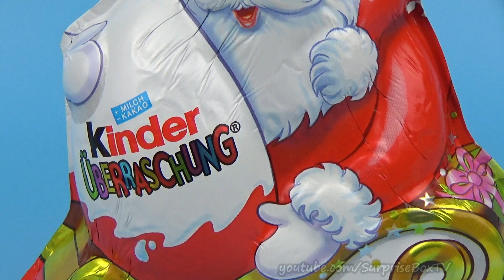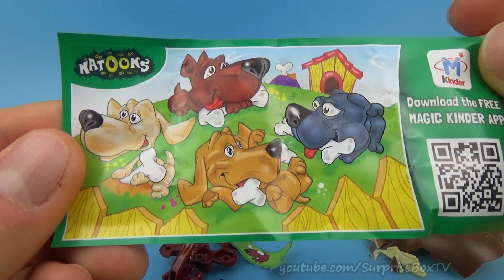Christmas Santa Claus Kinder Surprise Egg Surprise Toy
Welcome to a new video. We unbox a Christmas Santa Claus Kinder Surprise Egg Surprise Toy!